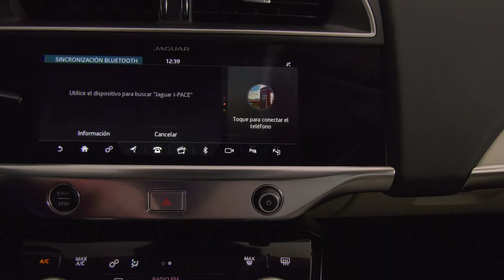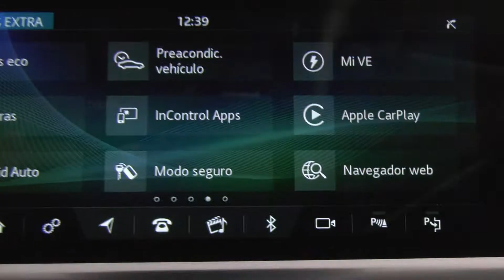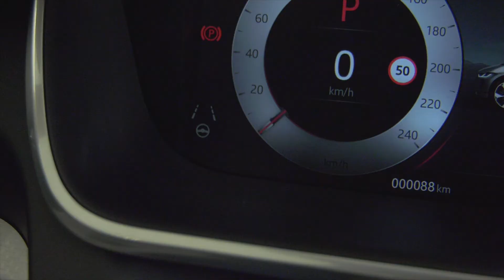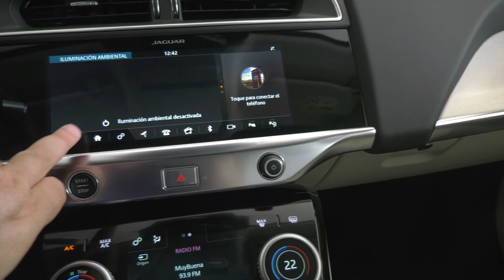NO SOLO NUEVO PRG 07